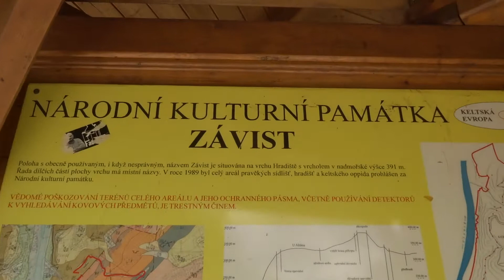Starobylý altán ,,KAMENNÝ STŮL" na Závisti - Obnovený z původních kamenů /Praha,hradiště Závist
Ačkoliv je krásně opraven, je bohužel použit jako informační panel!